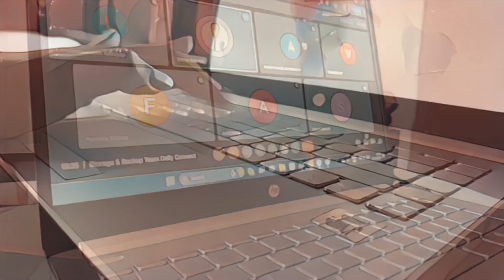A Day in My Life | *Cook🥘,Clean 🧹,Work💻 & Eat😋wid me* | Vlog 5 🫧dayinmylife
A Day in my Life / Aesthetic Vlog / Daily Vlog / Aesthetic / Living Alone Diaries

Hie Guys, it's been a while right ???

If you are new to my channel, hi I am Shruti . It would mean a lot to me and would really motivate me.

See you in my next vlog, Thank You !

About me :

Ethnicity: Indian

Editing software:

InShot for editing and Canva for thumbnail.

Filmed and edited by @shruzaaa_diary

aesthetic vlog ideas

aesthetic vlog travel

aesthetic vlog music background

aesthetic study vlog motivation

day in my life vlog aesthetic

a productive day in my life vlog black

day in my life vlog office

day in the life vlog productive

a day in my life aesthetic vlog india

a day in my life vlog aesthetic indian